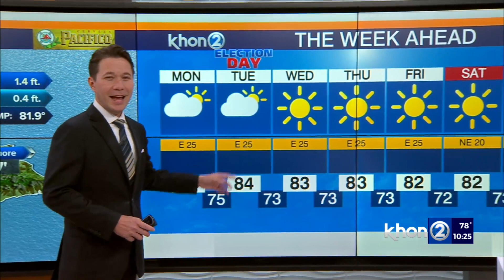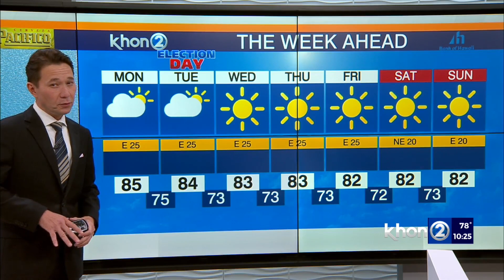Justin Cruz's Weather Report 11-6-22